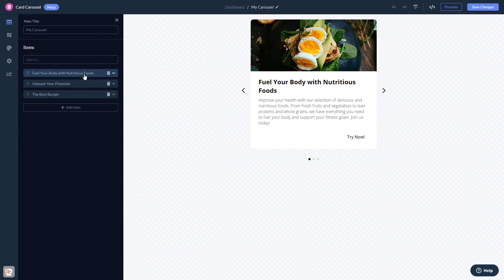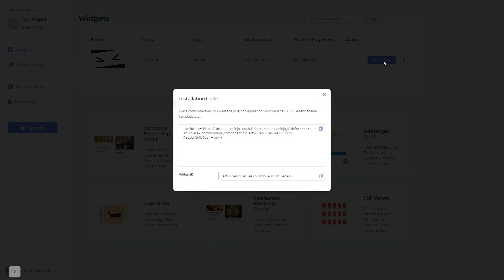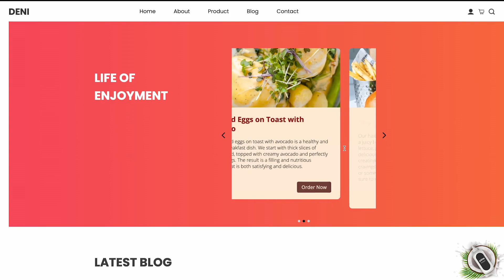How to add a Card Carousel to Wix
Common Ninja’s Card Carousel widget is an eye-catching visual tool that can greatly enhance your website’s aesthetics, and help you promote your cards (images & text).
With it, you can display multiple cards in a rotating or sliding format, which can be used to showcase different products or services. It is a visually appealing way that will not take up much space and will make the user’s experience that much more enjoyable.

Video Timeline
00:00 About the card carousel widget
00:25 Creating card carousel widget
00:36 Editing the card carousel widget
01:22 Adding the card carousel widget to Wix

The card carousel widget for Wix has a wide variety of customizable features, including:
- Card size
- Arrows & pagination
- Slider speed & time per slide
- Multiple layouts